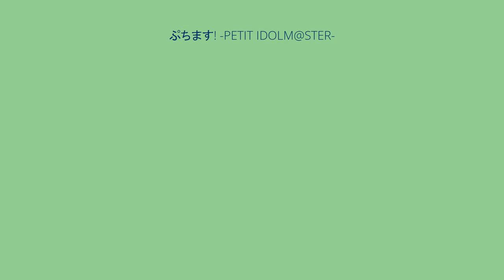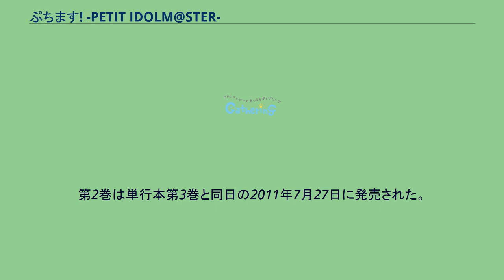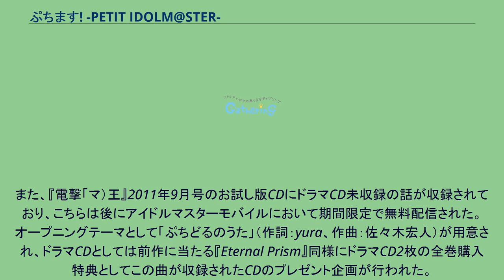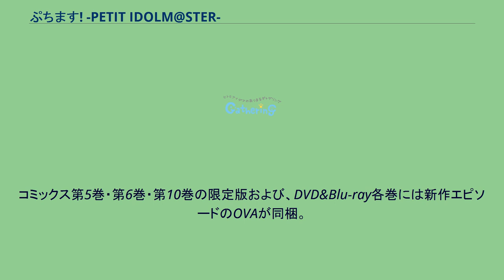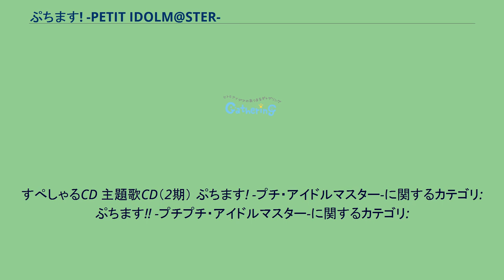ぷちます! -PETIT IDOLM@STER-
アイドルマスター_(765PRO_ALLSTARS)
『ぷちます! -PETIT IDOLM@STER-』（ぷちます! -プチ・アイドルマスター-）は、原作：バンダイナムコエンターテインメント、漫画：明音による日本の漫画作品。
『電撃「マ）王→電撃マオウ』アスキー・メディアワークス）にて2008年9月号より連載中。バンダイナムコエンターテインメントのゲーム『アイドルマスター』シリーズからのスピンオフ作品。 「ぷちどる」という、アイドル達にそっくりな姿をした謎の生き物と765プロのアイドル達の日常風景がゆるいノリで描かれる4コマ漫画。
なお、ぷちどる達の初出はふたば☆ちゃんねるおよび明音が個人サイトで不定期に連載している4コマ漫画で、明音の二次創作だった。
『涼宮ハルヒの憂鬱』の二次創作から公認化された『にょろーん ちゅるやさん』に近い公認経緯を持つ作品であるといえる。
スピンアウト作品だがバンダイナムコエンターテインメントの公認作品であるため、単行本には「PROJECT IM@S」のロゴも入れられており、2巻以降は2nd Visionのロゴマークになっている。
ゲーム版『THE IDOLM@STER SP』にぷちどる達がアクセサリーとして登場したほか、アイドルマスターの携帯サイトであるアイドルマスターモバイルでも、本作のコンテンツが配信内容に加わっており、他のコミック版アイドルマスターにない独自の展開を見せている。
グッドスマイルカンパニーからトレーディングラバーストラップが商品化されたこともある。
テレビアニメにも登場したことがあり、アイドルマスターの漫画作品の中ではメディア展開が盛んに行われている作品の1つである。
2012年9月23日の東京ゲームショウにおいて、ゲーム本編に続きスピンオフである本作も「ぷちアニメ化」が発表された。
本作がもともと二次創作であったこともあり、設定については動画サイトなどで見られたTHE IDOLM@STERの二次創作に影響を受けているところが多く見られる。
『アイドルマスター』シリーズに登場する765プロのアイドル達そっくりな姿をした謎の生き物。
その出自や生態は謎に包まれている。
2頭身で人間の顔くらいの大きさの小柄な体格が特徴。
人の言葉を話せず、それぞれの個体ごとに特徴的な鳴き声しか出せないが、やよい、響、律子といった一部の人間は話す言葉（?）が理解できるらしい。
その他のキャラクターも大まかな意思表示は理解できるようで、コミュニケーションは円滑に行われている。
なお、モノローグで鳴き声を通訳する際は丁寧語で表記される。
一部のキャラクターは季節の移り変わりや何らかの外的要因によって見た目が変化する。
商店街にあるモールにはぷちどる達専用の服が売られており、こういった生物が存在する事への認知度は高い模様。
各キャラ概要の記述で、飼い主の名前が無いぷちどるは原則として765プロ事務所内で生活しており、事務所内に寝所も作られている。
なお、命名者や飼い主がモデルのアイドルと同じである場合は「本人」と表記する。
キャラクターの基本設定についてはTHE IDOLM@STERの登場人物を参照。
ここでは「ぷちます!」に登場する際にあたり、若干の変更がされた部分等を説明する。
いずれもアスキー・メディアワークス刊、電撃コミックスEXレーベルより発売。
アイドルマスターのコミカライズ作品としては3作品目のドラマCD化が2010年12月24日に告知されている。
第1巻は2011年4月27日発売。
制作はこれまでのドラマCD同様フロンティアワークスが担当している。
ぷちどる達の声はモデルとなった人物と同じキャストが起用されたほか、ナレーションは大川透が担当する。
第2巻は単行本第3巻と同日の2011年7月27日に発売された。
また、『電撃「マ）王』2011年9月号のお試し版CDにドラマCD未収録の話が収録されており、こちらは後にアイドルマスターモバイルにおいて期間限定で無料配信された。 オープニングテーマとして「ぷちどるのうた」（作詞：yura、作曲：佐々木宏人）が用意され、ドラマCDとしては前作に当たる『Eternal Prism』同様にドラマCD2枚の全巻購入特典としてこの曲が収録されたCDのプレゼント企画が行...